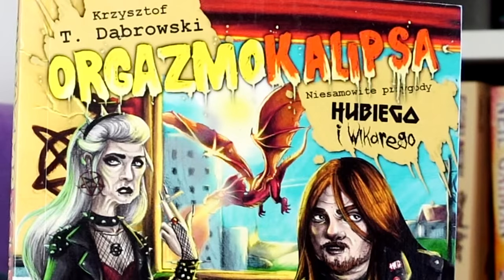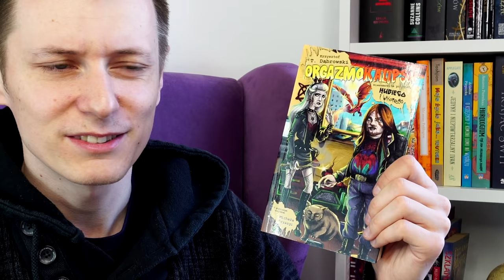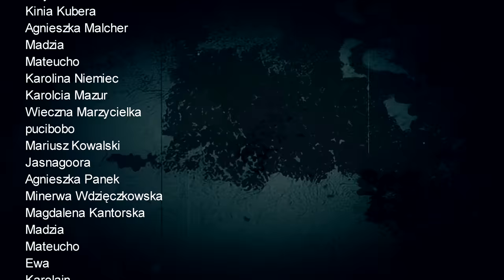DZIWNE KSIĄŻKI: "Orgazmokalipsa" | Strefa Czytacza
⬇⬇⬇ CZYTAJ WIĘCEJ ⬇⬇⬇

FILM ZAWIERA SPOILERY.

W dzisiejszym odcinku cyklu DZIWNE KSIĄŻKI opowiadanie wyjątkowo kiczowate i chore: "Orgazmokalipsa" z antologii o tym samym tytule. Czym zaskoczył Krzysztof T. Dąbrowski?

OPIS KSIĄŻKI:
„Wyobraź sobie, że idziesz ruchliwą ulicą i nagle dostajesz erekcji… A w sekundę później wstrząsa tobą orgazm! (...) Wszyscy przechodnie także dochodzą, a później dochodzą do siebie, każdy na własną rękę… Yyy, w swoim tempie”.

Ale to tylko początek kłopotów, które niedługo zaczną wszystkich przerastać, sprawiając, że nie będzie już tak rozkosznie.